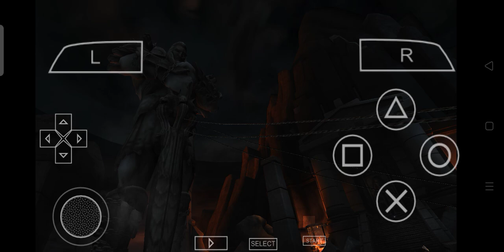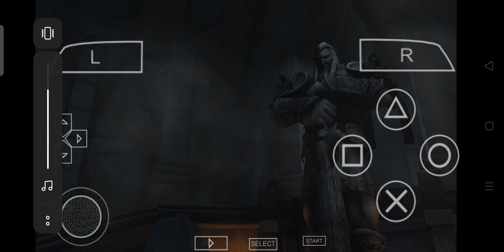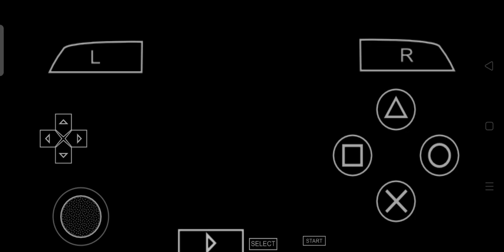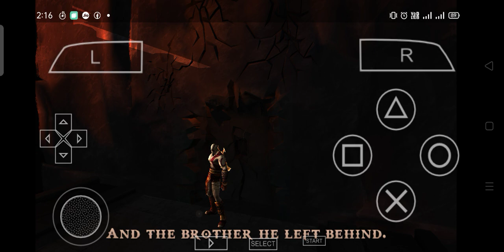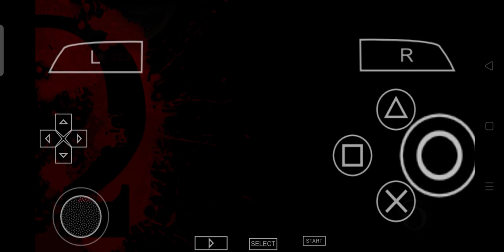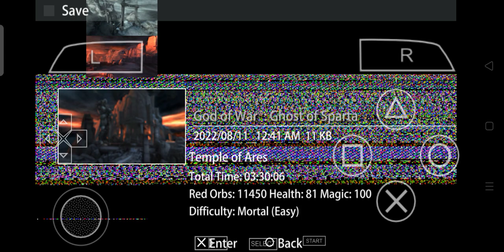God of war Ghost of Sparta gameplay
thank you for watching please subscribe my channel and support me for awesome content new videos your one like on subscribe comment and share. thank you to all keep watching awesome 😎👍